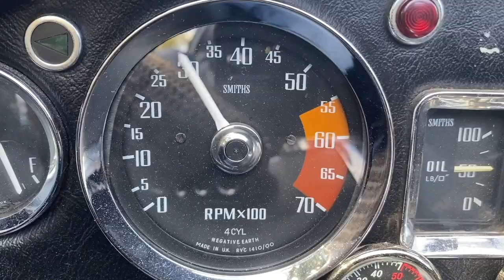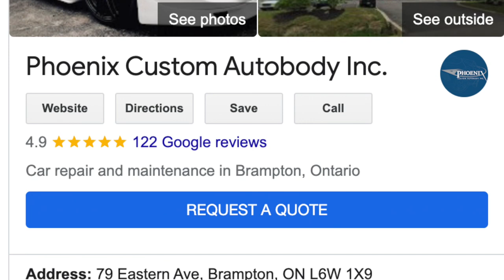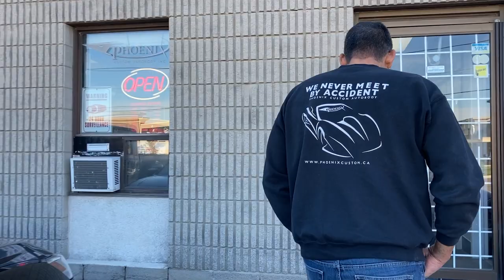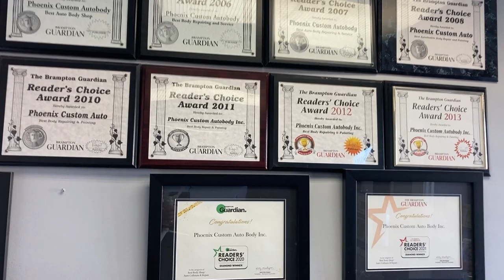Classic Car Fender Bender – A Classic Car Lover’s Nightmare!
In this 78th Video from Classic Car ChitChat you will get to live through the motions of me struggling through a little bit of a fender bender on my beautiful 1973 MGB Roadster. My MG was in pristine condition until this happened. Luckily there was nobody injured during this (traumatic – for me) event. So come along with me as I go through the motion and then celebrate too when the car is fixed and back to her beautiful self again!

In case you are keeping Track this is Video # 78 of Classic Car ChitChat Videos!

I hope my Classic Car ChitChat video’s make you smile. I do them in my spare time because I truly love cars and my intentions are simply to honour the beautiful cars I get to see and to really understand the passion and love of the vehicle by the driver (or caretaker as Jay Leno would say) of the car. I also understand too that my videos perhaps lack the polish calibre of great YouTubers like: Doug DeMuro, Scotty Kilmer, and of course my favourite Supercar Blondie. I also know that I can’t even come close the quality & finish you get from the likes of Jeremy Clarkson and the boys at Top Gear. I think they use a little fancier equipment than my little iPhone… LOL

Mission Statement:
My Objective through creating these videos is to shine the spotlight on people who love their vehicles whether it be a car, motorcycle, or even a bicycle…. Bottom line is if it has wheels and you love it then let’s show that passion to the world!

Equipment Used:
Camera – Just an iPhone SE (Nothing fancy – which proves anyone can use whatever you have handy to make a video… you don’t need really expensive equipment)

Gimbal – DJI OM4 - For that ultra-smooth cinematic look. (To be honest... still not quite sure how to use it but one day I will figure it out!)

Audio – Rode Wireless GO II (I gotta be honest… this is really the biggest investment that was made… I wish there was a cheaper option but after the first couple of videos I soon realized that audio quality is important and hopefully better than the onboard mic on the iPhone!

If you have read this far, then I thank you. As always, I truly appreciate your “thumbs-up”, and by leaving your comments it demonstrates to me that I managed to get you involved and hopefully made you smile. Most importantly when you subscribe to my channel then you are truly acknowledging my effort to help share with others like you my passion and love for “all things that have wheels” and honouring the people who take care of them.

Kevin

ADDITIONAL